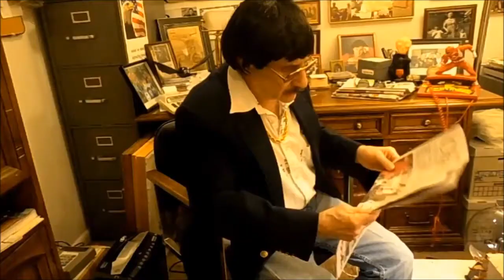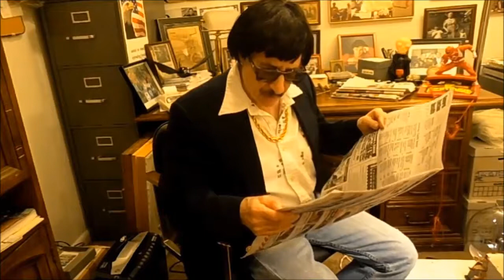Funny Tonie Newwmann No 80, More Funny Police Briefs, Lost Cash & Blow Your Horn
Tonie reads more Funny , but real Police Briefs !!
What is this Horn business ?? and who got the cash ??